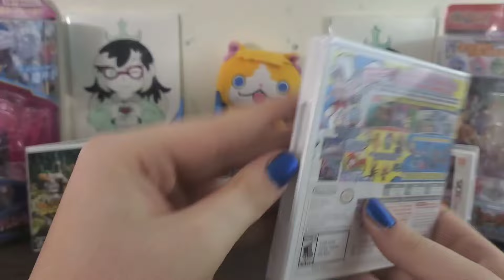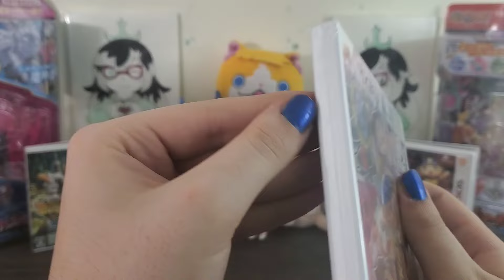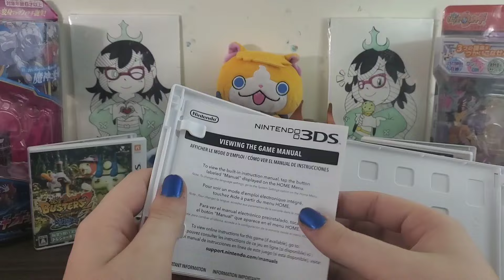I finally got Yo-kai Watch 3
Today, I finally got the ykw grail

Thanks to TeeBee/Cool Beans for making the wonderful art you see in the background! Make sure to follow them on DeviantArt here to see more of their work!

Nintendo 3DS Friend Code (Pretendo): 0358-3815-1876